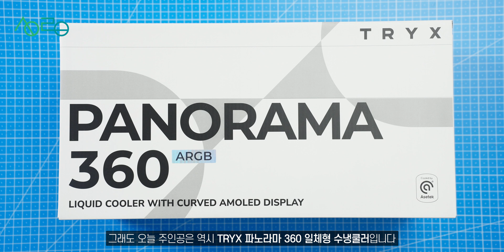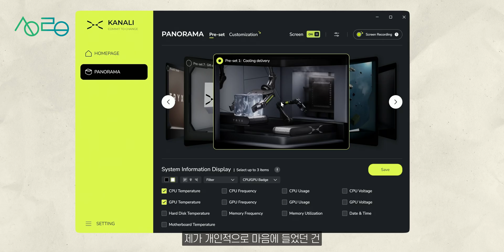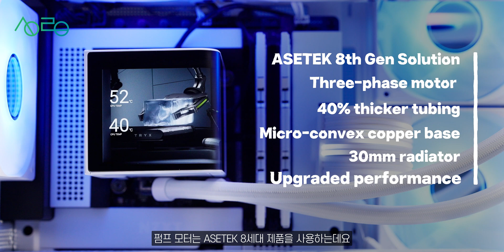코엑스 전광판을 컴퓨터로 옮겨봤습니다 (TRYX 파노라마 360)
컴퓨텍스에서 봤던, 파노라마 디스플레이를 갖고 있는 일체형 수냉쿨러가
국내에도 유통이 된다고 해서 얼른 직접 조립해봤습니다.

✔️ PC구성
- PC 케이스 : JOSBO TK-3 화이트
- CPU 쿨러 : TRYX PANORAMA ARGB 360 White
- VGA : ASUS ROG Strix RTX 4090 White OC Edition
- 메인보드 : NZXT N7 Z790 Matte White
- CPU : i9-13900K
- RAM : GeIL DDR5-5200 CL34 POLARIS White 32GB
- 파워 : NZXT C1200 80Plus Gold Full Modular ATX 3.0
- 팬 : JONSBO SL-120 ARGB White 1개
        JONSBO SL-120 ARGB 리버스 White 6개
- CABLE : LIAN LI STRIMER PLUS V2 24 PIN, 3X8 PIN

0:00 인트로
1:06 어쩔 수 없이 조립한 화이트 빌드
2:49 TRYX 파노라마 360
3:31 TRYX 파노라마 디스플레이
4:08 KANALI 앱
4:59 쿨러 성능
5:32 조립 관련 팁
6:16 코엑스 전광판을 내 컴퓨터에!
6:51 에필로그